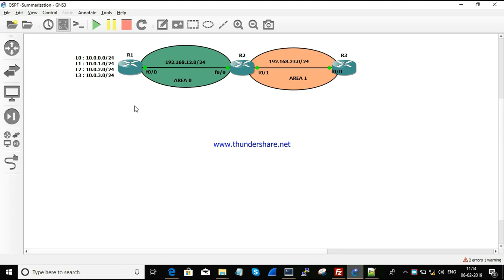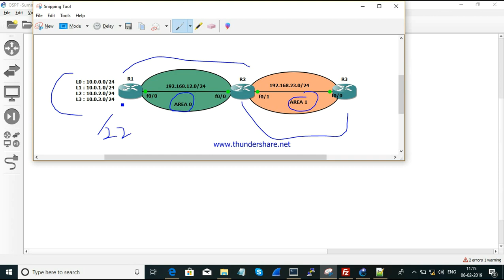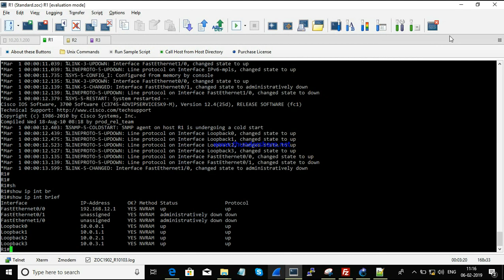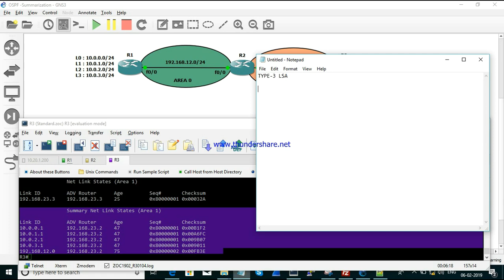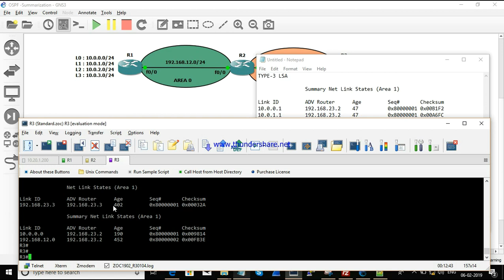How to configure OSPF TYPE 3 Summarization || [TAMIL] || Configuration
This session, we are going to look into How to configure OSPF TYPE 3 Summarization in TAMIL

LSA TYPE 3 summarization,
LSA TYPE 5 Summarization,